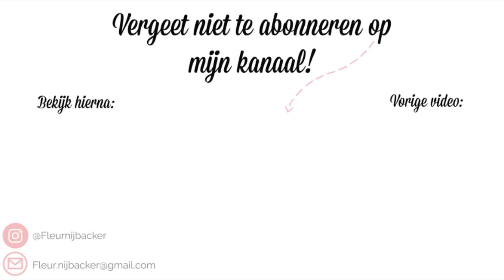SHOPLOG ♡ Met o.a. Lovestories x H&M, Nike & Michael kors || FLEUR NIJBACKER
Yeah weer een nieuwe video online, vond je het nou een leuke video en wil je op de hoogte blijven van mijn nieuwste uploads?

Liefs Fleur